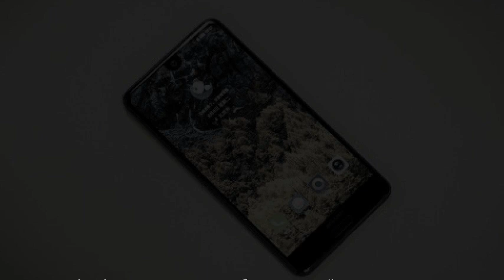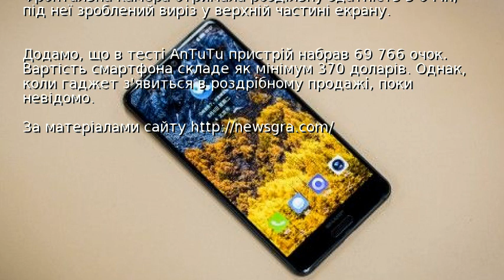Компанія Sharp представила безрамковий смартфон